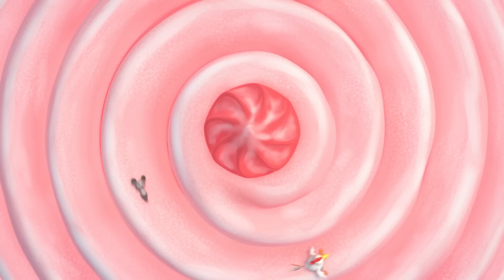MULLEWAPP - EINE SCHÖNE SCHWEINEREI | Clip Freundelied | Deutsch German | Ab jetzt im Kino!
MULLEWAPP - EINE SCHÖNE SCHWEINEREI  | Clip Freundelied | Ab jetzt im Kino!

Animationsfilm von Tony Loeser & Theresa Strozyk mit Stimmen von Axel Prahl, Ralf Schmitz, Michael Kessler, Christian Ulmen, Carolin Kebekus u.v.a.

Einen Tag vor Waldemars großer Geburtstagsparty steigt die Aufregung in Mullewapp: Waldemar kann sich kaum zurückhalten, die schokoladig-sahnige Erdbeertorte, die es zur Feier geben soll, schon jetzt zu vernaschen und dann trifft auch noch unerwarteter Besuch ein. Das rüde Wildschwein Horst von Borst und seine Bande haben ein Auge auf die Geburtstags-Leckereien geworfen und der windige Wildschwein-Chef taucht auf dem beschaulichen Bauernhof auf und nimmt die Mullewapp-Bewohner in Beschlag. Die drei Freunde Waldemar, Franz von Hahn und Johnny Mauser ahnen sofort, dass dies nicht mit rechten Dingen zugeht und setzen alles daran ihr geliebtes Zuhause von dem Eindringling zu befreien – und gehen dabei ungewollt auf eine ganz besonders abenteuerliche Fahrrad-Tour.

Nach der Vorlage von Helme Heines beliebten Kinderbüchern über die Abenteuer der drei berühmten Freunde aus Mullewapp entstand unter der Regie von Tony Loeser und Theresa Strozyk die leckerste und lustigste Tortenschlacht des Sommers als liebevolles 3D Kinoabenteuer.